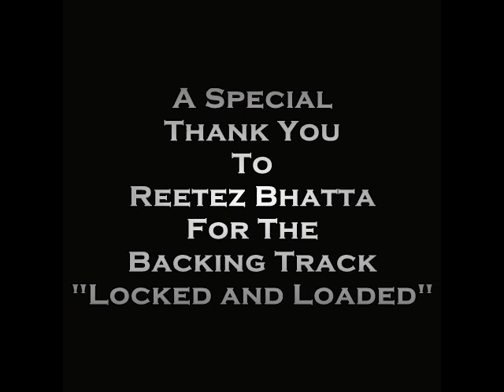Locked & Loaded Presents Friday Night Live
DJ Guns with 365 Radio Network prsents Friday Night Live with featured bands Kraw, Aggressive Vibe. New music from Mycah and Helmer! Tune in Friday night at 8:00pm CST 9:00pm EST